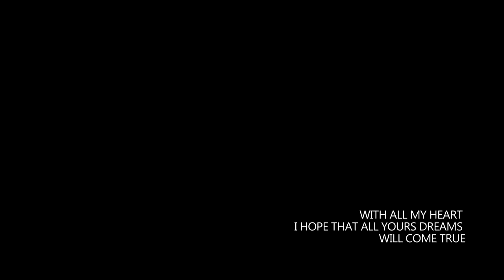Woodcarving by Nosenko Nikolai